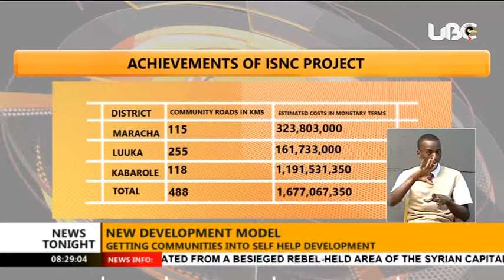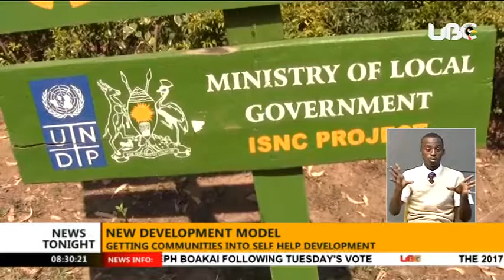Self-help new development model - ISNC leaves Maracha district changed for the better